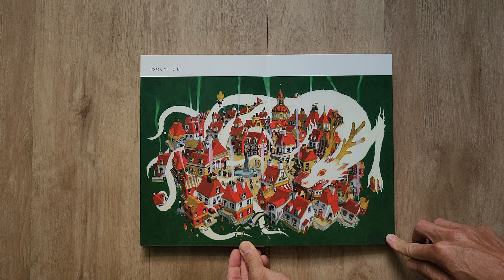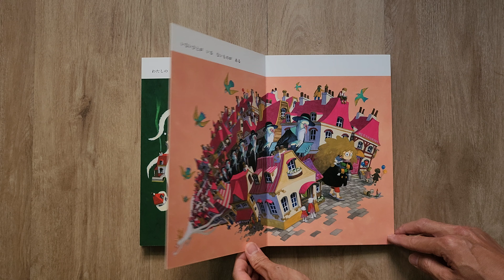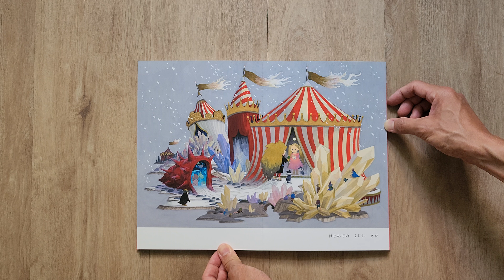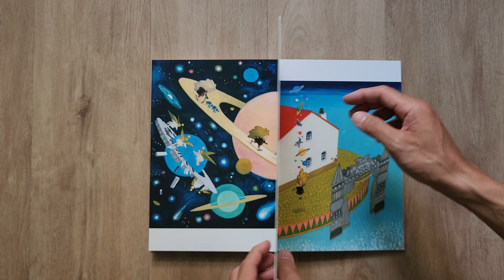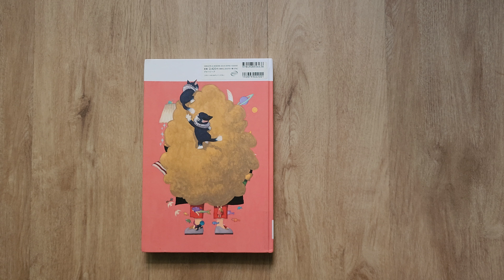This is Home - Shuntaro Tanikawa & junaida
A wonderful book with wonderful illustrations about a little girl and her home. Her home and town and adventures are beautifully illustrated. Her home is filled with mysterious creatures and she goes on magical adventures.